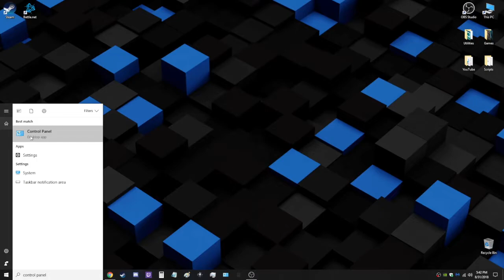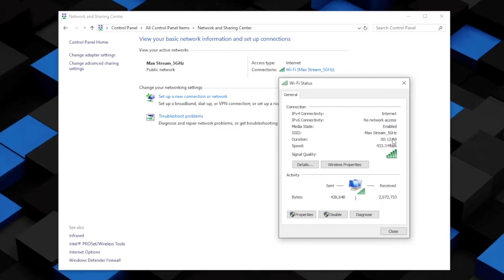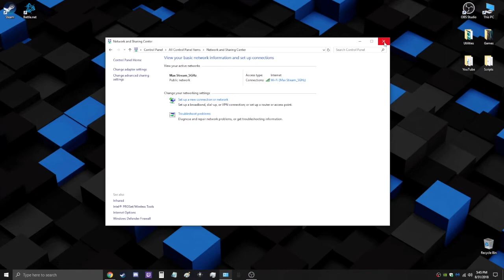How to Find/Recover your WiFi Password | Windows 10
An easy to follow tutorial on how to find your WiFi password using Windows 10.

The purpose of this tutorial is to help people remember what their current WiFi password is.

You may want to connect a new device to your WiFi network but you cannot remember what the password is, in some cases the password is written on the WiFi router but in most cases, it is not.
This leaves people in a situation where they are forced to buy a new WiFi router simply because they could not remember what their password was. This video should help you with that issue and save you a lot of hassle and money.

Things you will need for this tutorial:

-A computer running Windows 10

-Admin privileges on your computer

-You must already be connected to that WiFi signal